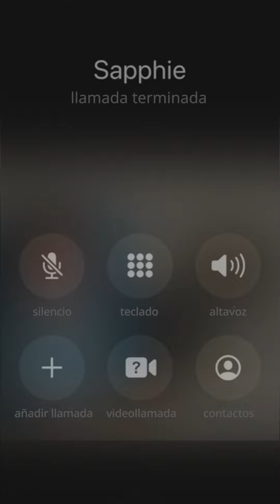Los momentos más tiernos y perrones de Sapphie 🐾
¡Bienvenidos al canal de YouTube "Sapphie the Pomsky en Español"! Nos complace tenerlos aquí para otro adorable episodio lleno de diversión y travesuras de nuestra querida Sapphie.

En este encantador video titulado "Los momentos más tiernos y perrones de Sapphie 🐾", podrás disfrutar de una compilación de los momentos más graciosos y tiernos de Sapphie. Desde sus divertidas videollamadas hasta su relación con su hermanito humano B, Sapphie te robará el corazón con su personalidad juguetona y traviesa. Además, no te pierdas los momentos en los que Sapphie no deja que su papá la imite, ¡seguro te sacarán una sonrisa!

¡Gracias por estar aquí y nos vemos en el próximo video! ¡Hasta luego!

Capítulos:

00:00 Videollamada con Meeka

00:12 Sapphie quiere la comida de papá

00:30 Papá engaña a sapphie

00:51 Sapphie es una celosa

01:12 Sapphie y papá se quedan en casa

01:27 B comparte con Sapphie

01:40 Mantequilla de maní

01:50 ¿Qué estás viendo, Sapphie?

02:05 Sapphie hackea el GPS

02:31 Mensaje de motivación a B

02:53 ¡Deja de trabajar!

03:22 Cirugía de emergencia

04:17 B, el mejor amigo de Sapphie

04:43 Lavado dental

04:59 Intervención a Sapphie

¡Bienvenido a "Sapphie the Pomsky en Español"!

Somos un canal dedicado a compartir la maravillosa vida y personalidad de Sapphie, una Pomsky verdaderamente única.

Los Pomskies, como Sapphie, son una raza especial que combina lo mejor de dos mundos: la curiosidad y destreza de un Husky Siberiano y la amabilidad y energía de un Pomerania. Pero lo que hace que Sapphie sea excepcional va más allá de su raza.

Sapphie posee un carisma innato que la distingue de otros perros. Su personalidad es simplemente asombrosa. Su alegría y espíritu juguetón son contagiosos, y estamos emocionados de compartir esos momentos especiales con todos ustedes.

El ascenso de Sapphie a la fama comenzó cuando empezamos a jugar con ella utilizando botones de voz. A través de estos botones, Sapphie puede expresar sus pensamientos y opiniones de una manera única. Esta innovadora forma de comunicación la catapultó a la fama en plataformas como TikTok, shorts y reels, convirtiéndola en uno de los perros más graciosos y queridos de internet.

En "Sapphie the Pomsky en Español," te traemos el mejor contenido de Sapphie con el toque del español. Estamos comprometidos con compartir momentos divertidos, tiernos y emocionantes de la vida de Sapphie, así como aventuras emocionantes y travesuras encantadoras que hacen de ella uno de los perros chistosos más destacados.

Únete a nosotros en este viaje emocionante mientras exploramos el mundo desde la perspectiva de Sapphie y compartimos risas y alegría junto a uno de los perros chistosos más adorables de la web.

¡Gracias por unirte a "Sapphie the Pomsky en Español" y ser parte de nuestra familia canina! ¡Estamos seguros de que Sapphie te hará reír y disfrutar de momentos únicos con uno de los perros más chistosos y carismáticos que existen!